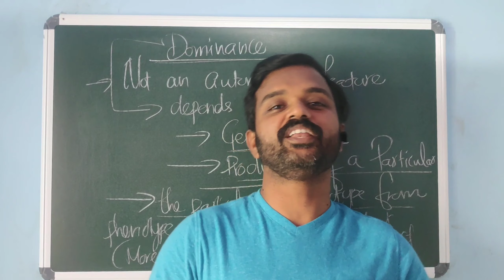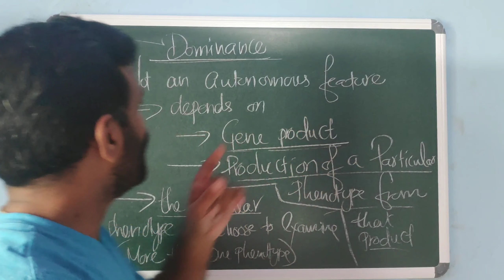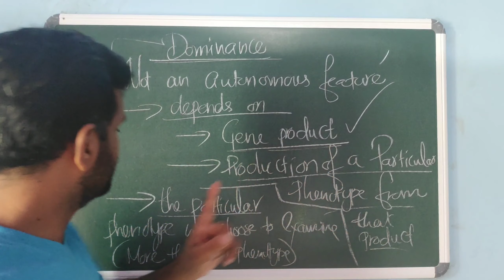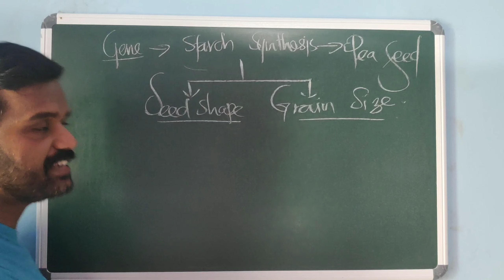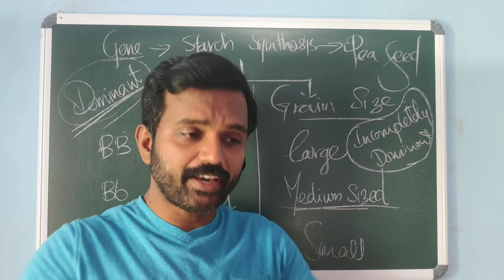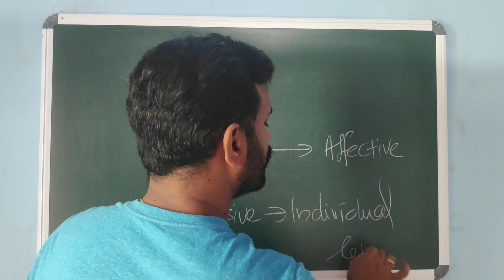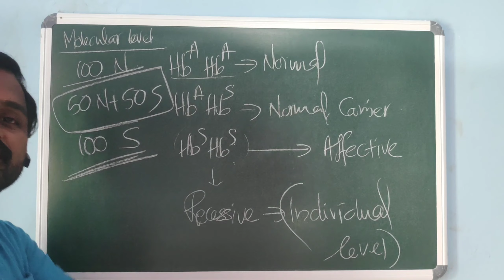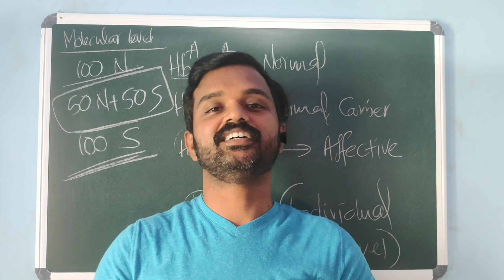DOMINANCE NOT AN AUTONOMOUS FEATURE | PLUS TWO GENETICS | NEET